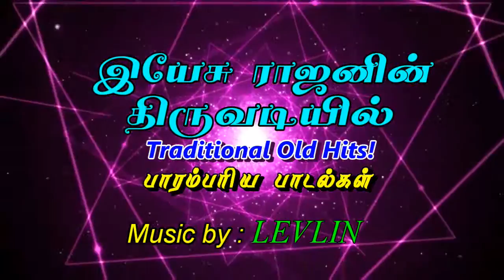Ennakkai Jeevan Vitta - Levlin - Yeasu Rajanin Thiruvadiyil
This Song "  Ennakkai Jeevan Vitta", Sung by Lewlin Samuvel
in Yesu Rajanain Thiruvadiyil.